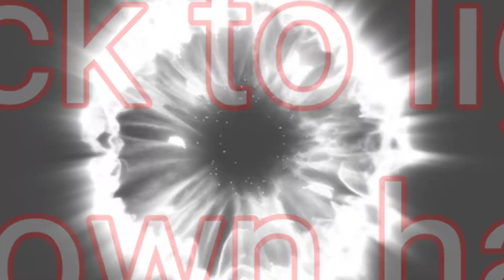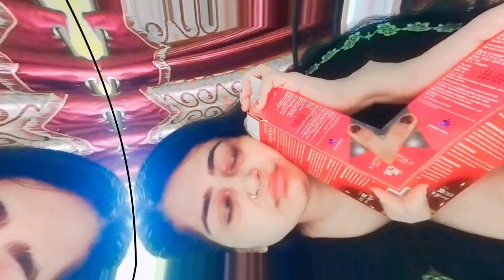I COLOURED MY HAIR AT HOME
REVLON LIGHT BROWN COLOUR COLOUR
HAIR COLOUR
HAIR COLOURING WITHOUT BLEECH
HAIR DYE AT HOME
HAIR COLOUR STYLE GIRL
HAIR COLOUR FOR GIRLS
HAIR COLOUR INDIAN
HAIR COLOUR  NATURALLY AT HOME
AMAZON HAUL
AMZZON HAUL 2024
AMAZON PRODUCT REVIEW
AMAZON SALE
AMZON SHOPPING 2024
AMAZON SHOPPING 2024 INDIA